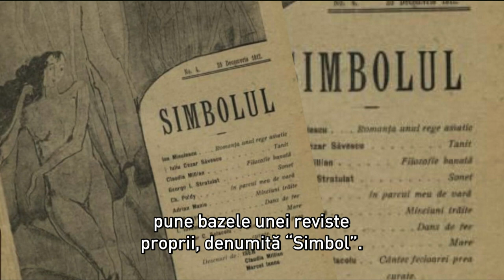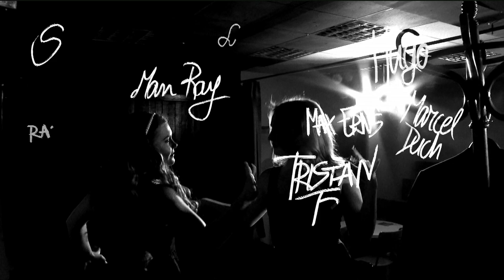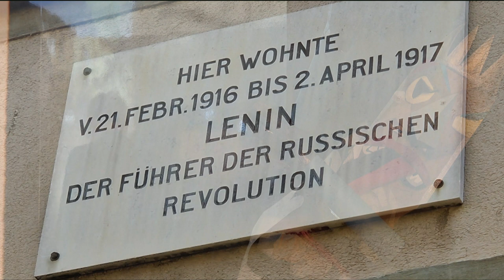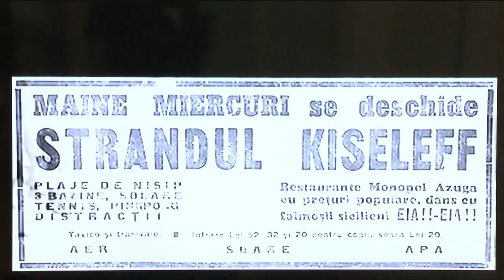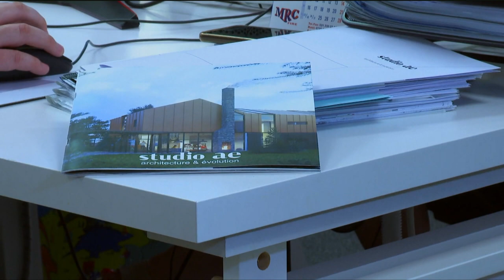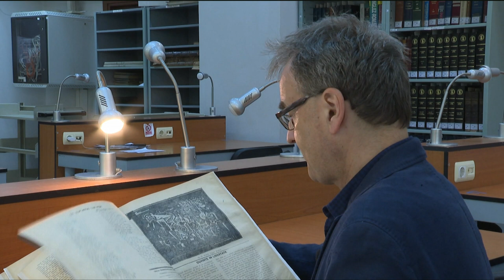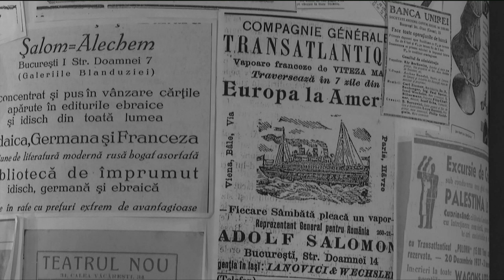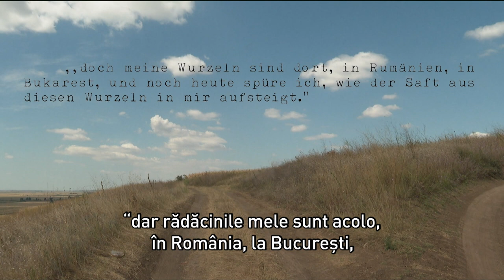Akzente: Mein Bukarest - Jan Koneffke despre Marcel Iancu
Reportaj din ediţia emisiunii Akzente, difuzat pe TVR1. Scriitorul Jan Koneffke descoperă viaţa şi cariera marelui artist şi arhitect, unul dintre iniţiatorii mişcării DADA.